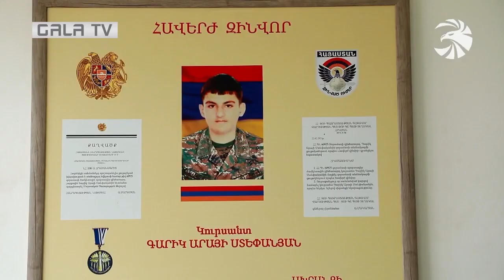Նորակոչիկների նոր կազմը սերտում է զինծառայության այբուբենը